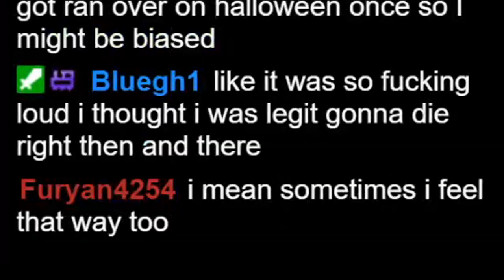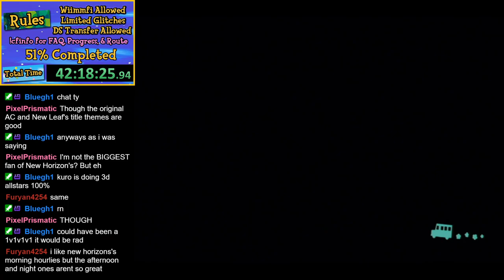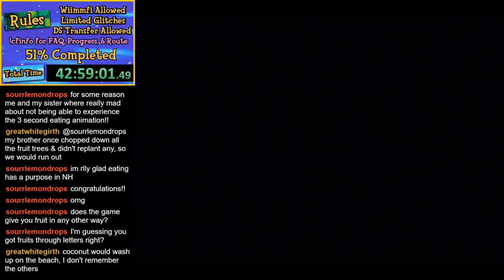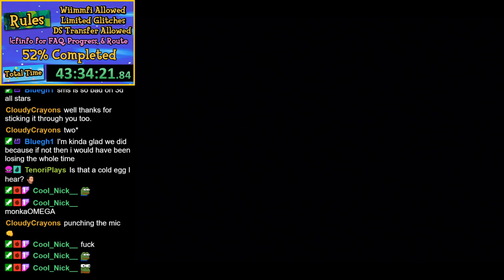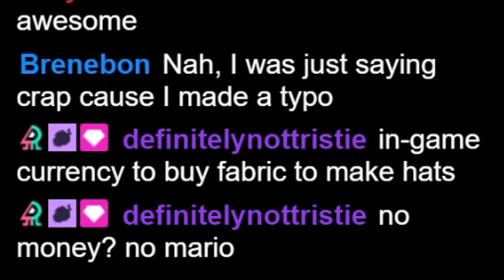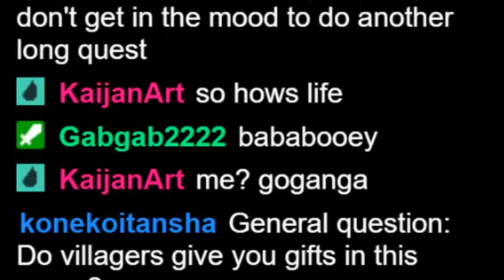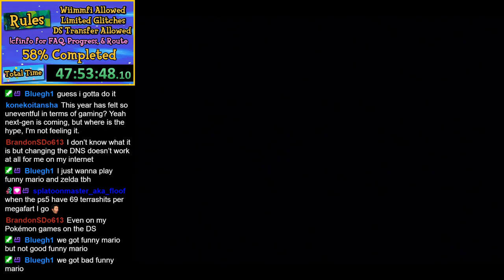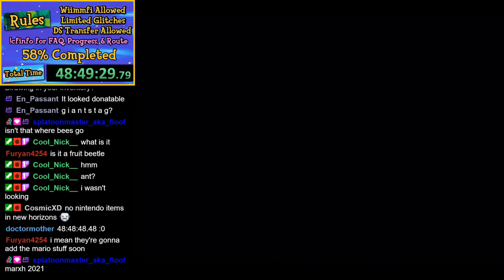ALL Bugs & Fish Caught (ACCF 100% No DLC)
Finally I finish off the bugs & fish in this video. The peacock butterfly was especially annoying, taking forever to find. I even had to make more hybrids too just because of that. But it was alright as I got most of the hybrids now!

Oh yeah we got the golden axe too so yeah take that Serena. OpieOP

0:00 - November Day
1:53 - Golder's Golden Axe Guide
2:38 - Twomad Appearance
3:05 - Piranha
3:59 - Joan's Turnips
4:38 - Peacock Attempt 1
6:43 - August Evening
8:37 - July 12am
9:39 - Missing a fish
11:15 - Golden Rod
12:43 - Hybrids Setup
13:27 - Golden Axe
15:30 - Making Hybrids
20:12 - Digging up gyroids
21:23 - Pepper on a cliff
21:47 - Bababooey
22:43 - Get dat pepper off there og
23:05 - NEW Zelda Forest Temple Music (again)
23:24 - If you don't like the sauce, grow up
23:51 - Peacock Attempt 2
27:21 - Missing a bug (1)
28:08 - Missing a bug (2)
28:58 - Golden Net
29:29 - Good luck from Nook's
30:06 - ALL bugs

For full VODS, here's a link to a playlist with all of them